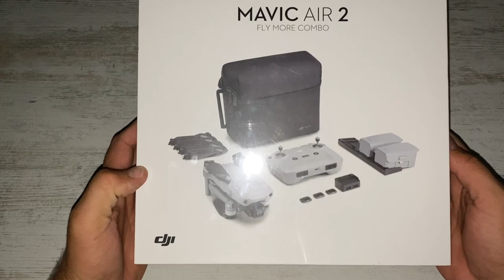Распаковка DJI MAVIC AIR 2 в жанре АСМР. Unboxing DJI MAGIC AIR 2. ASMR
Я распаковываю свой первый в истории беспилотник  DJI Mavic Air 2 в жанре АСМР.  Новый Mavic Air 2 имеет новый дизайн и имеет много удивительных дополнительных функций, чем его предшественник Mavic Air.

I'm unpacking my first ever DJI Mavic Air 2 drone in the ASMR genre. The new Mavic Air 2 has a new design and has many amazing additional features than its predecessor, the Mavic Air.
▬▬▬▬▬▬▬▬▬▬▬▬▬▬▬▬▬▬▬▬▬ஜ۩۞۩ஜ▬▬▬▬▬▬▬▬▬▬▬▬▬▬▬▬▬▬▬▬
🔴  Наши друзья
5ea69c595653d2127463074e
▬▬▬▬▬▬▬▬▬▬▬▬▬▬▬▬▬▬▬▬▬ஜ۩۞۩ஜ▬▬▬▬▬▬▬▬▬▬▬▬▬▬▬▬▬▬▬▬
Друзья всем привет Нас зовут Иван и Аленка мы путешествуем по Крыму с нашими детками позитивчиками Тимофеем, Богданом, Леней и кошечкой Муркой! Если вы любите активный отдых в Крыму, не привыкли сидеть на месте и хотите путешествовать по Крыму а также  желаете новых впечатлений и увидеть достопримечательности Крыма? Тогда вы зашли на нужный канал!